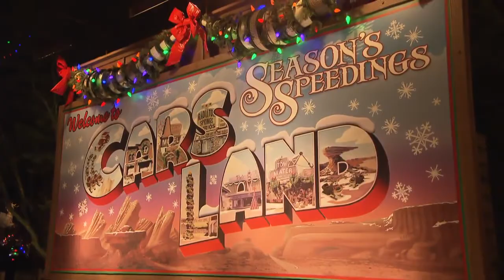Disneyland Resort California Festeggiamenti Natale 2021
Ecco come si sono svolti i festeggiamenti per le festività natalizie 2021 a Disneyland Resort in California.

DJI Osmo Action
GoPro HERO9 Black